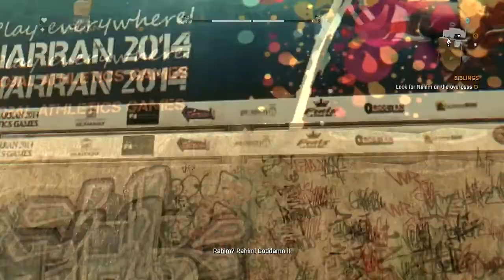Dying Light Walkthrough Gameplay Part 15 - Look For Rahim (Commentary/review)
Dying Light is a 2015 survival horror video game developed by Polish video game developer Techland and published by Warner Bros. Interactive Entertainment for Microsoft Windows, Linux, PlayStation 4, and Xbox One. The game revolves around an undercover operative sent to infiltrate a quarantine zone in a fictional city. It features a zombie-infested, open-world metropolis with a dynamic day and night cycle. It was originally planned to release in 2014, but was pushed back to 2015.
The game is mostly melee-based with the majority of fighting using melee weapons. There are more than 100 weapons that can be used and more when players begin crafting new weapons.Online multiplayer features up to 4 players in the co-op mode.[8] The game offers an asymmetrical multiplayer feature.[9] There's a game mode known as "Be the Zombie" that allows the player to play as a zombie and join other players' worlds. At EGX 2014, lead game designer Maciej Binkowski revealed that there will be challenges throughout the world for players to engage in for experience. Two challenges were showcased with one being a fight to kill as many zombies as possible and the other being a race to an airdrop.

Developer(s) Techland
Publisher(s) Warner Bros. Interactive Entertainment
Director(s)         Adrian Ciszewski
Designer(s) Maciej Binkowski
Composer(s) Pawel Blaszczak
Engine         Chrome Engine 6
Platform(s) Microsoft Windows, Linux, PlayStation 4, Xbox One
Release date(s) Download WW 27 January 2015 (PC)[1]
                        PAL 28 January 2015[1]
                        Retail NA 27 January 2015[1]
                        WW 27 February 2015[1]
Genre(s)         Action role-playing, survival horror
Mode(s)         Single-player, multiplayer
Distribution Download, optical disc